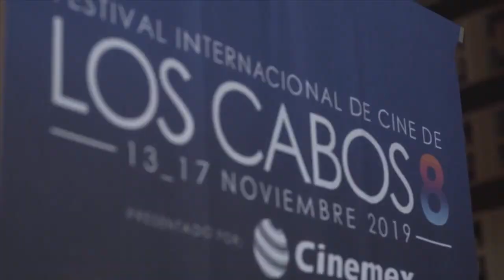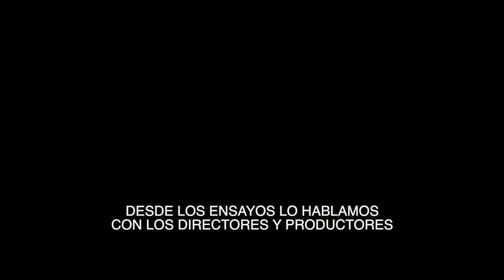FESTIVAL DE CINE DE LOS CABOS, la película SHIRLEY y la serie GANGS OF LONDON en SALA8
Gonzalo Lira Galván platicó con Alejandra Paulín, directora del Festival Internacional de Cine de Los Cabos; con Josephine Decker director de la película 'Shirley'; y con Pippa Bennett-Warner actriz de Gangs of London.